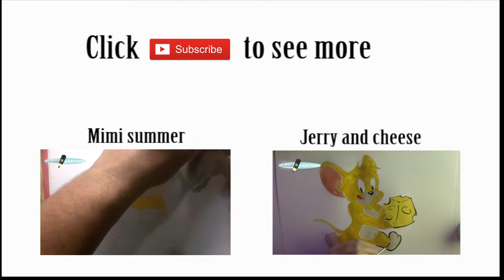How to Draw Cartoons Mimi Summer Cartoon Animation Tutorial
How to draw cartoons Mimi summer is a fine video clip for you learn to draw. How to draw characters How to draw cartoon characters from any of your choice. How to draw cartoons Mimi summer with pencil and colors. These tricks are awesome for practice. Let's draw Mimi summer I'll show you how, step by step, in this easy drawing tutorial video.